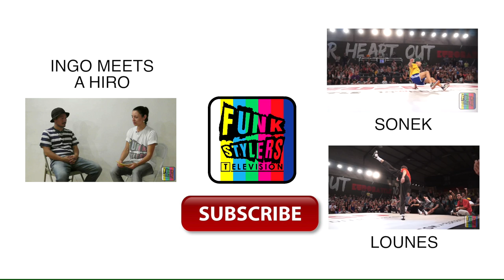The RECAP | JULY 2014 | Girl Power, Police Arrests & Another HANTU Giveaway!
In this months RECAP:

THE WEEK - 13th - 20th July
Chi & Shay - Locking
Yugson - House
Carlos & Sly - Hip Hop
Ryuichi - Popping

Girls, Girls, Girls! X Outbreak Europe 2014 Trailer

North America, Las Vegas - 15th Aug
Latin America, Brazil - 30th Aug
Eastern European, Croatia - 13th Sept
Middle East, Aleria - 27th Sept
Western Europe, Finland - 11th Oct
Asian Pacific, Taiwan - 25th Oct
World Finals - Paris - 29th Nov

Pay the Cost to be the boss - 31st October - 2nd November